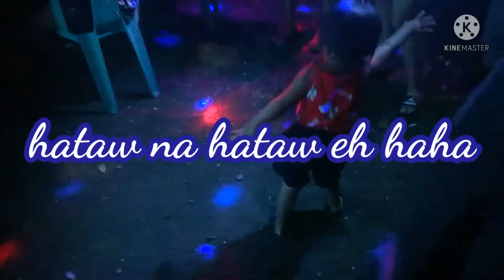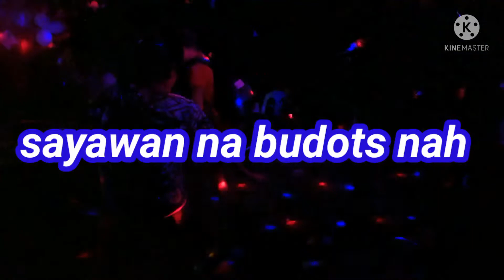happy birthday bby cally sayawan natalaga napasayaw si bby cally at ang ibapa napa budots sayawan na